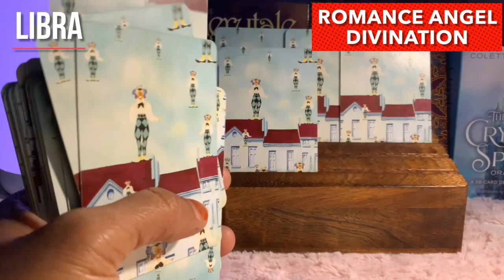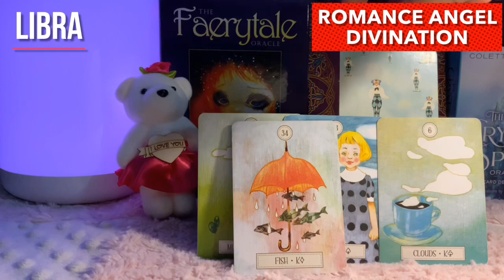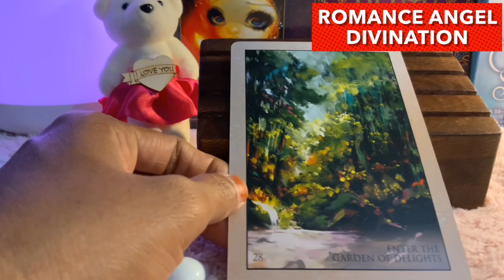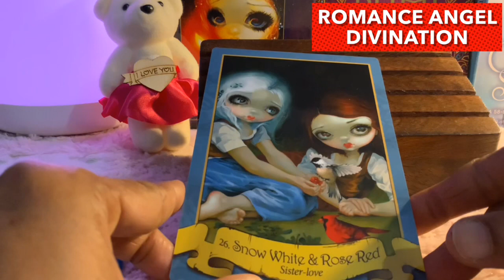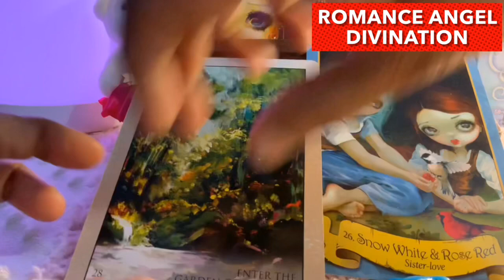Libra ♎️ They cannot trust you anymore !! ♎️Daily Love Tarot Reading 21 March 2021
🙄Hi guys !

support
For Daily Readings: